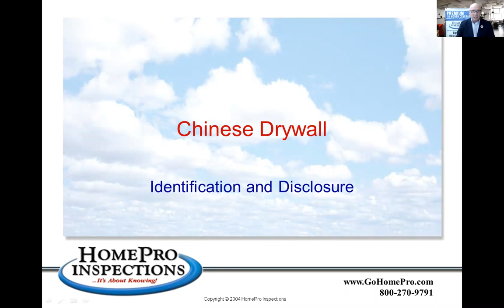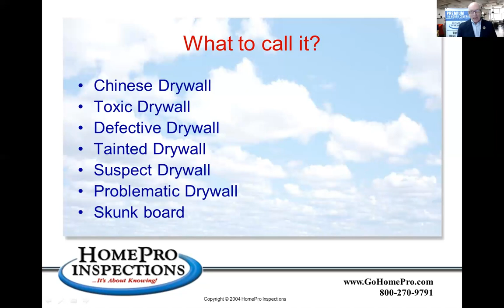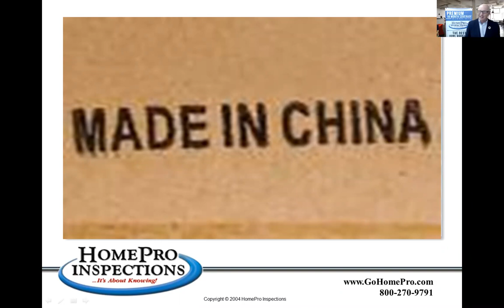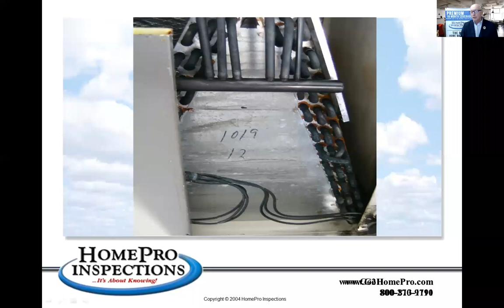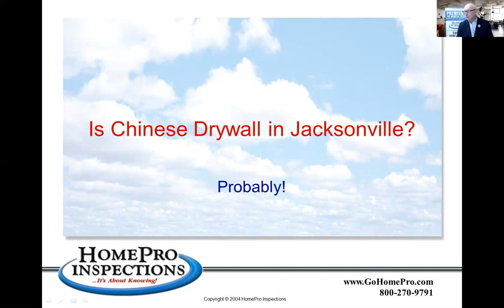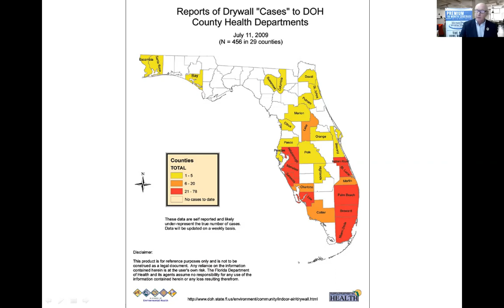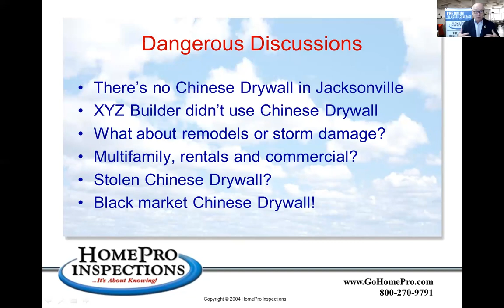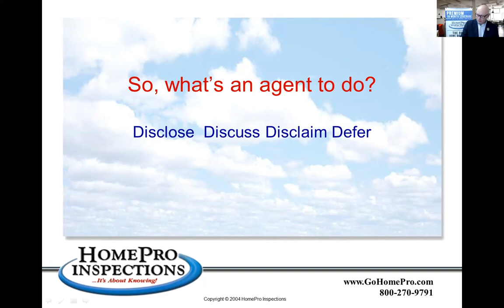Chinese Drywall- How to deal with it in a real estate deal- Wally Conway Home Inspector Jacksonville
Jacksonville Home Inspector Wally Conway